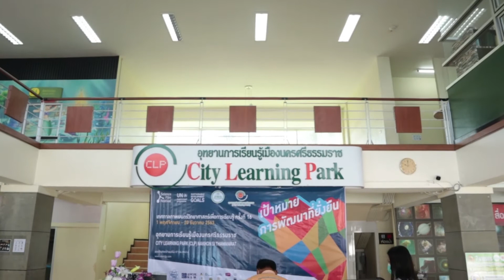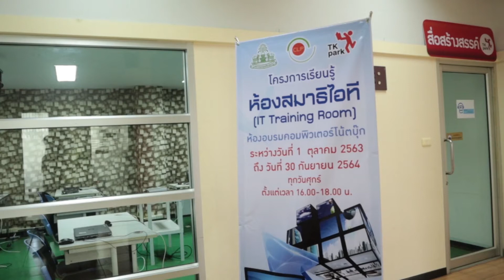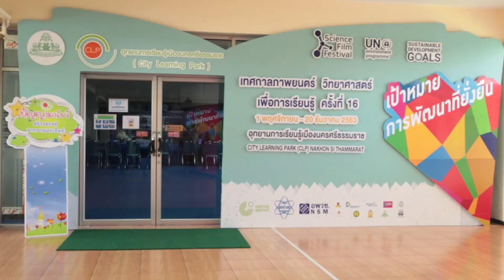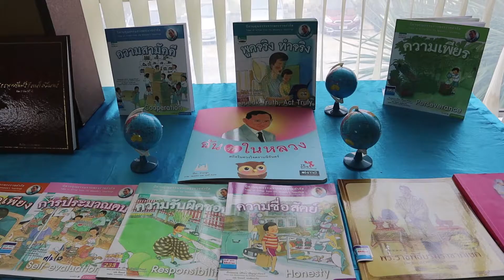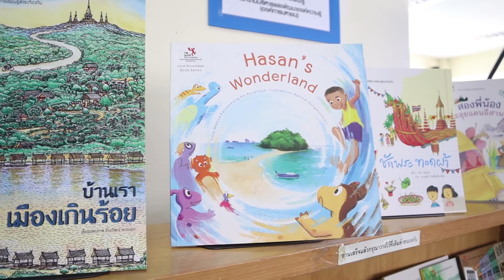อุทยานการเรียนรู้เมืองนครศรีธรรมราช City Learning Park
อุทยานการเรียนรู้เมืองนครศรีธรรมราช City Learning Park แหล่งหารเรียนรู้ใจกลางเมืองนครศรีธรรมราช